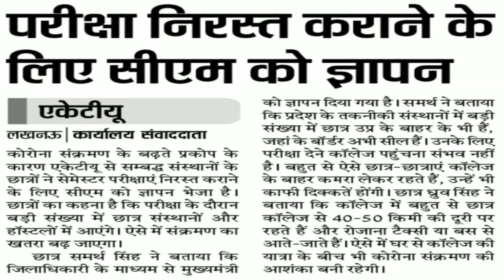UNIVERSITY EXAM PROMOTE NEWS 2020 || AKTU || MJPRU || CSS